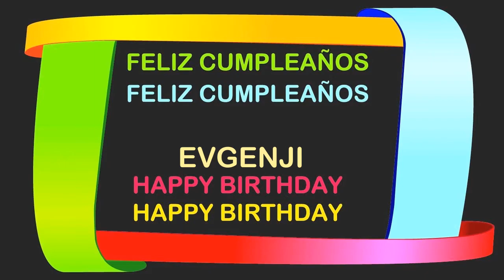Evgenji Birthday Postcards & Postales